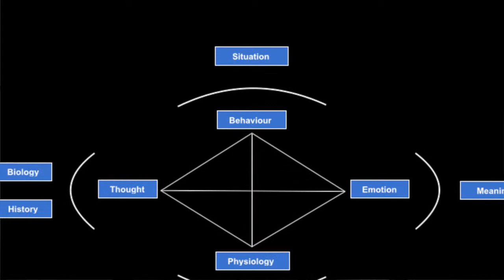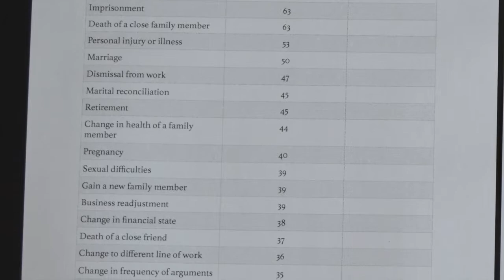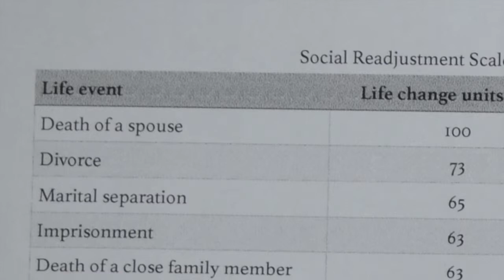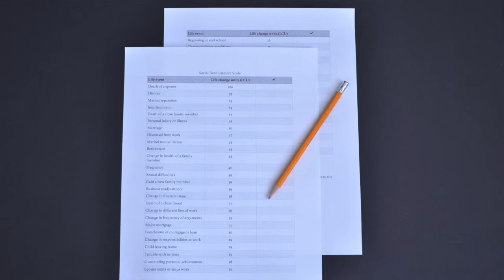"What Causes Depression?" Lecture: Major Life Events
The largest body of research on the risk factors for depression involves major life events - particularly events involving loss. In this lecture from the online course "What Causes Depression?", we consider the research.